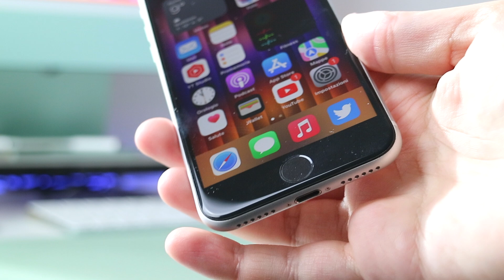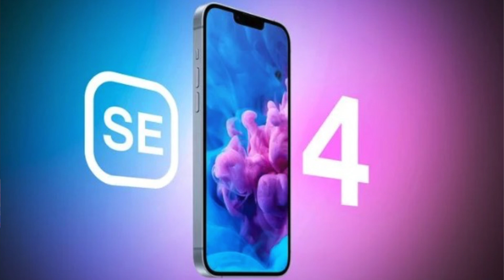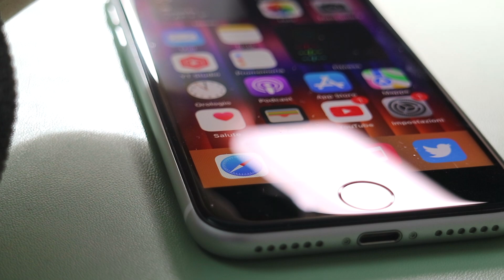iPhone SE 4: NUOVO DESIGN e TASTO AZIONE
Ciao ragazzi!
Oggi sono qui per parlarvi del presunto nuovo iPhone SE 4!

Capitoli

0:00 intro
1:42 design nuovo SE 4
4:03 tasto azione
4:51 display
5:03 sarà molto interessante
7:28 conclusioni